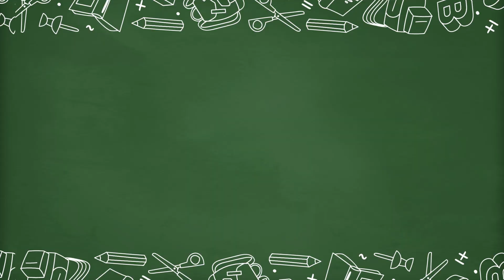PB TUTOR EP4 สอนจัดเซ็ตมือใหม่ | Point Blank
แนะนำชุดไอเทมเล่นง่าย สำหรับมือใหม่!
สร้างแอคเข้าเล่นได้ง่าย ๆ ที่นี่ ➡️

👥 แจ้งปัญหา/ติดต่อทีมงาน